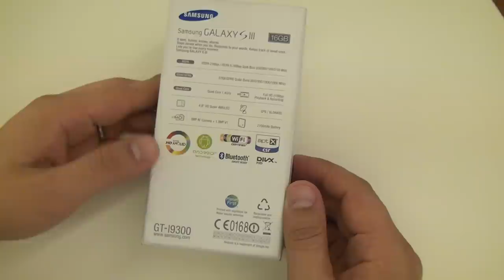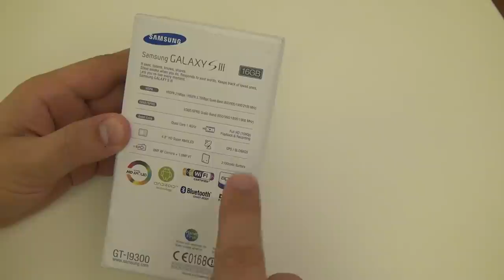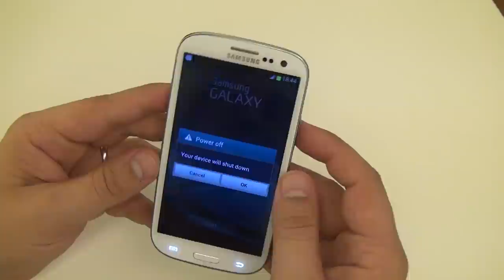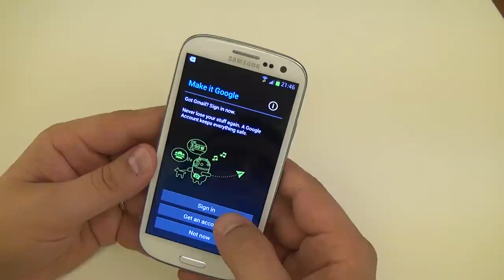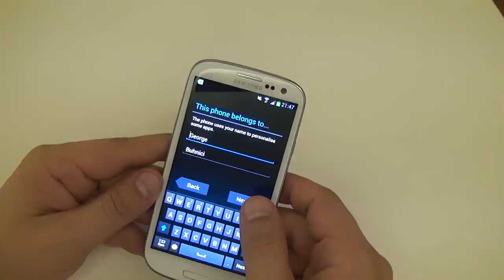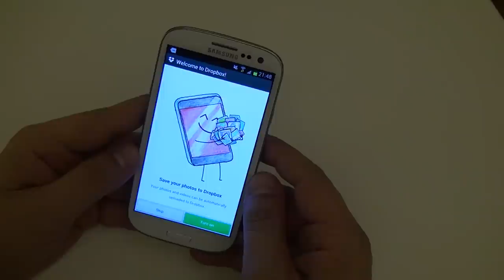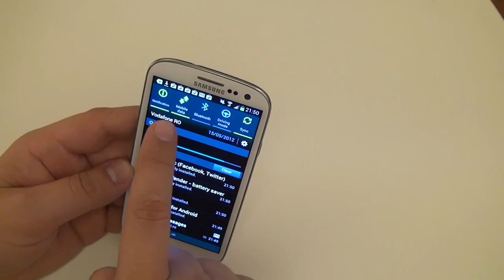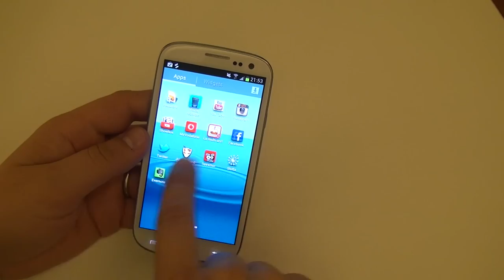UNBOXING & REVIEW- Samsung Galaxy SIII partea I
Concluzia rapidă: este cel mai bun Android de pe piață la momentul acestui review.